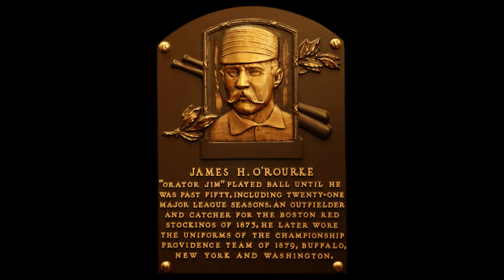Baseball Hall of Fame Profile | Jim O'Rourke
The batter who slashed the NL’s first hit, and played the game professionally past the age of 50.  Today's Baseball Hall of Fame Profile is Jim O'Rourke.  Enjoy!!

We're talking all things Baltimore Orioles and Baseball!!  If you love the Orioles or just baseball in general join us for some fun, respectful and informative content each week.